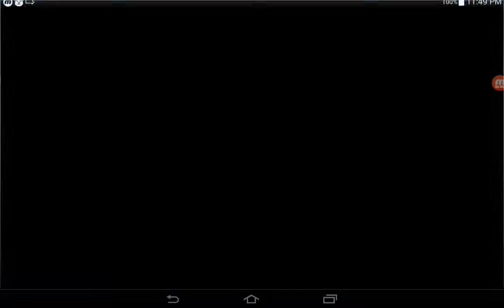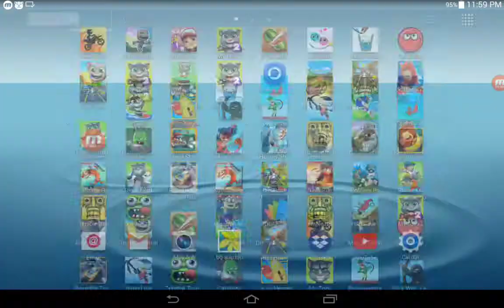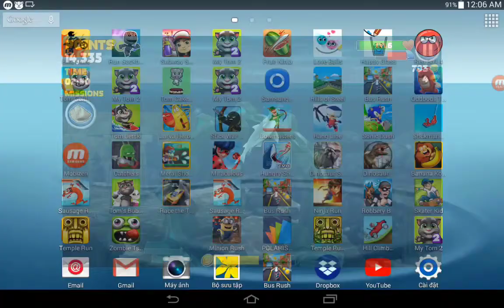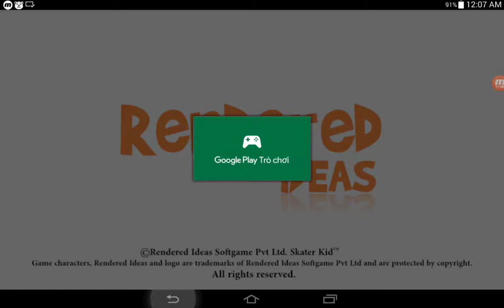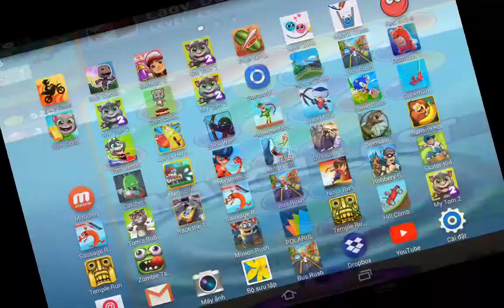Mini Militia,Hill Climb Racing,Ninja Run,Love Balls,Hungry Shark,Skater Kid,Tom's Bubble Shooter